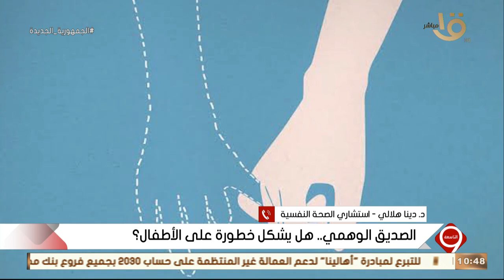هل الصديق الوهمي يشكل خطورة على الأطفال؟.. د. دينا هلالي استشاري الصحة النفسية توضح أبرز الأسباب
التاسعة | هل الصديق الوهمي يشكل خطورة على الأطفال؟.. د. دينا هلالي استشاري الصحة النفسية توضح أبرز الأسباب